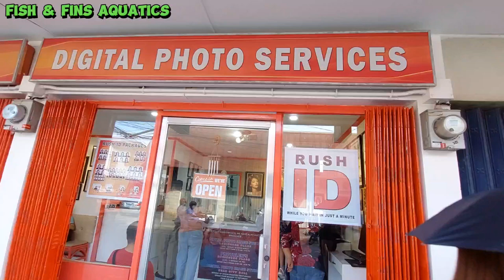NAKAKBILIB PA LA DITO SA STUDIO 😃